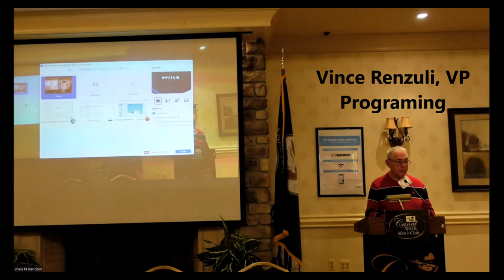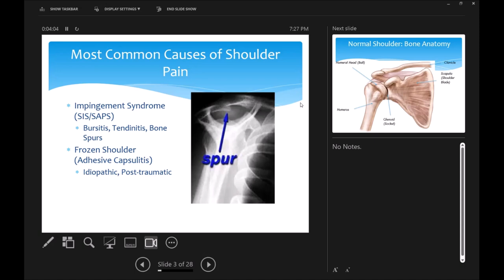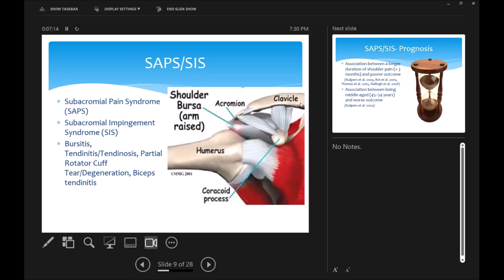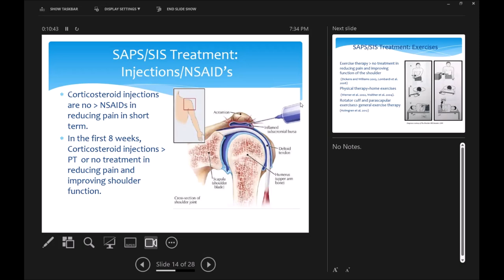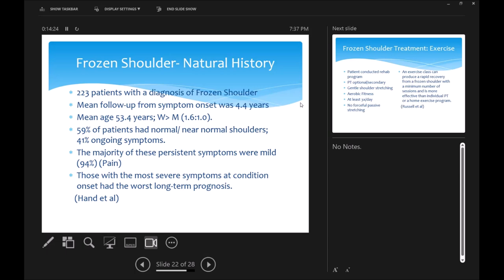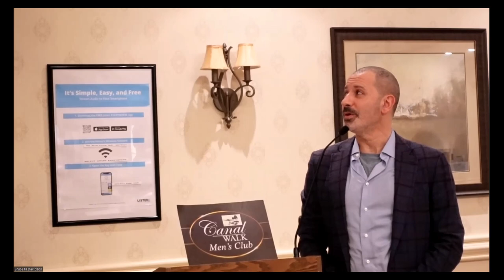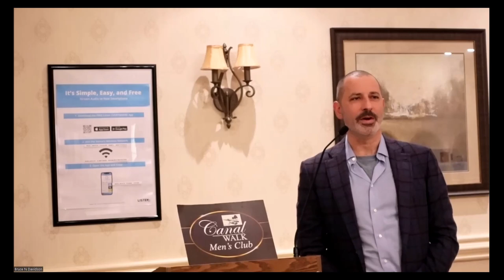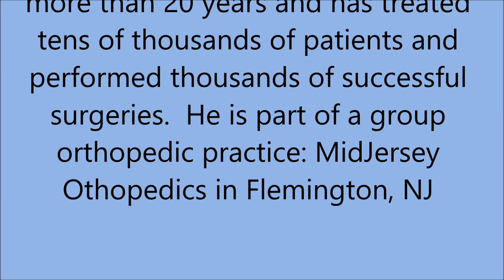Orthopedics today: Shoulder, Knees, Hips, Backs - Presenter: Dr. Michael Pollack, Orthopedic Surgeon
Speaker: Dr. Michael Pollack, Orthopedic Surgeon, Mid-Jersey Orthopedics. He received his training in Orthopedic surgery at St. Luke's Roosevelt Hospital in NYC. Later, he  received Fellowship training in shoulder & arthroscopic surgery at California Pacific Medical Center in  San Francisco. He has been named a N.J. Monthly Top Doctor three times.
Dr. Pollack has been in practice for more than 20 years and has treated tens of thousands of patients and performed thousands of successful surgeries.